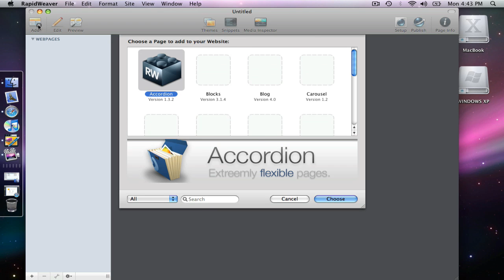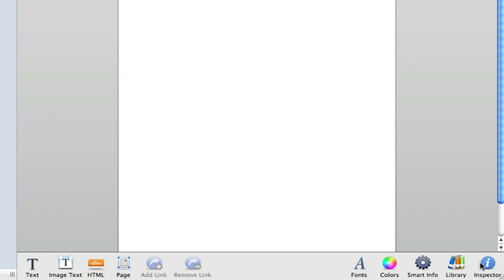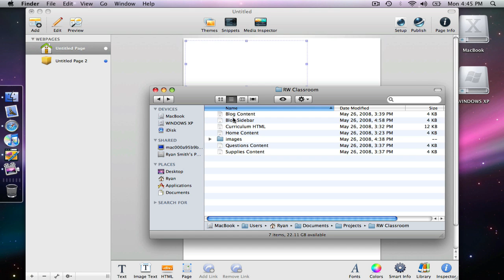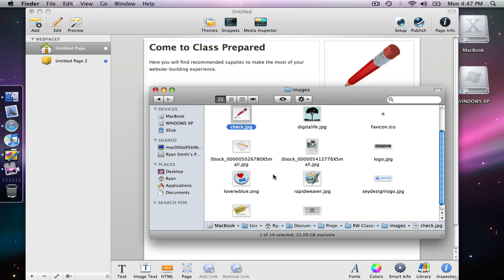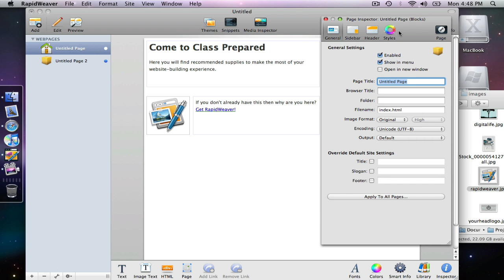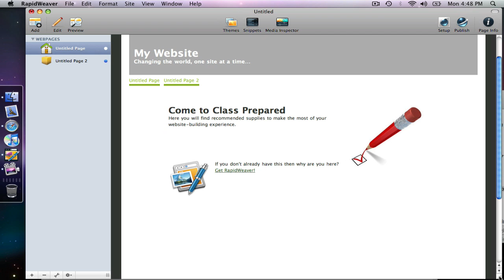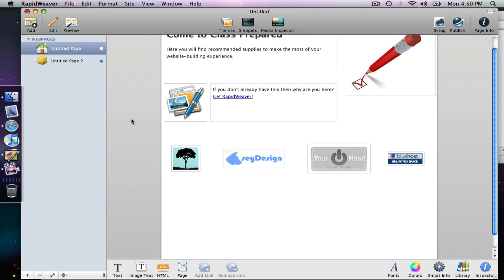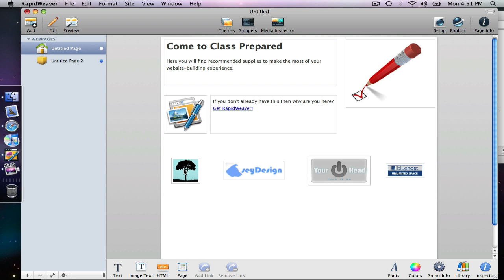RapidWeaver HD Screencast: Introduction to the Blocks Plugin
RapidWeaver Classroom presents a tutorial introducing the Blocks plugin for RapidWeaver from YourHead Software.